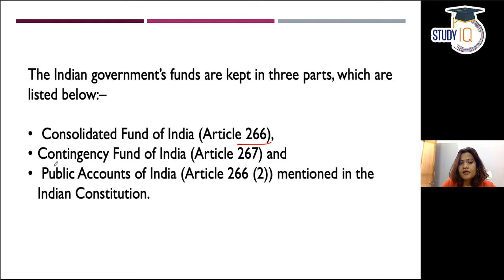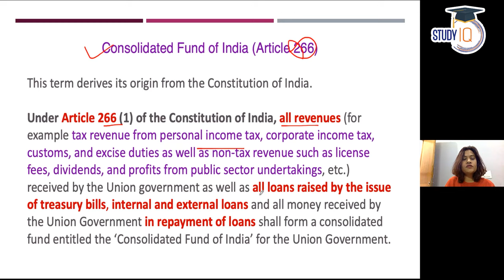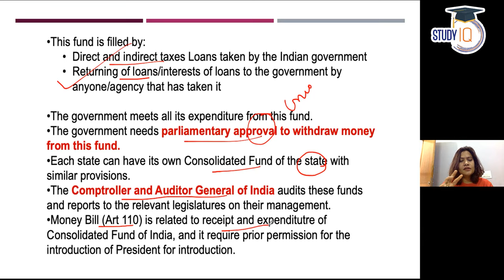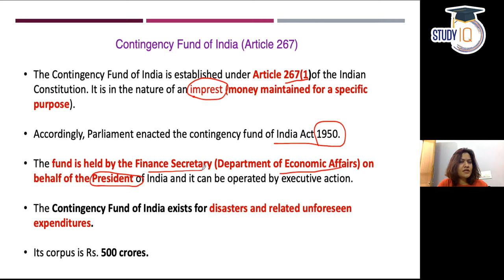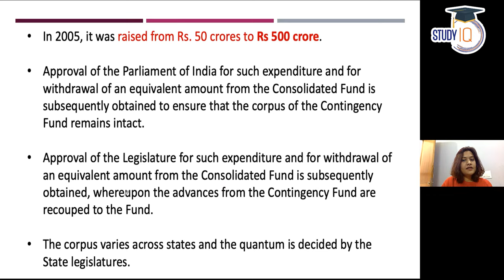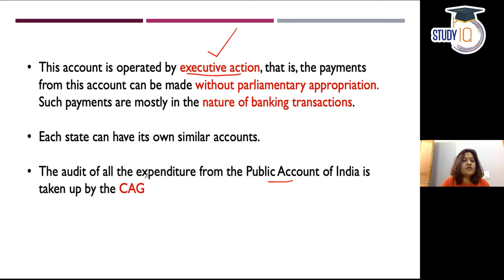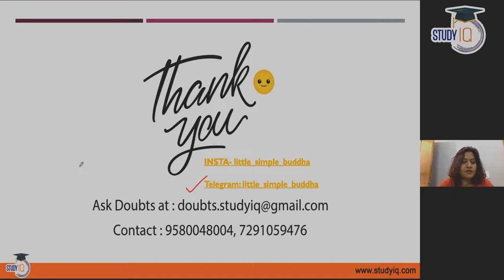Funds of Government of India - Difference in Consolidated Fund, Contingency Fund & Public Account